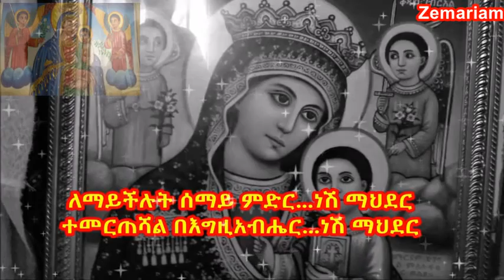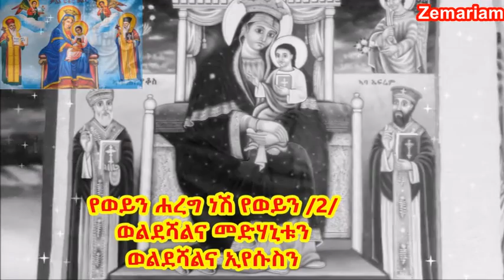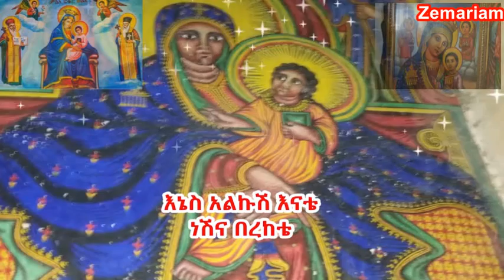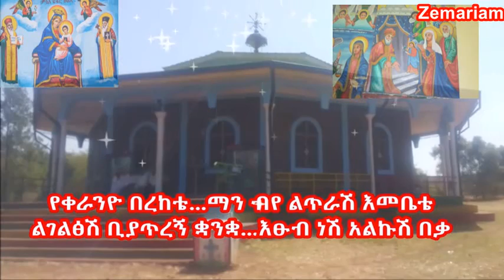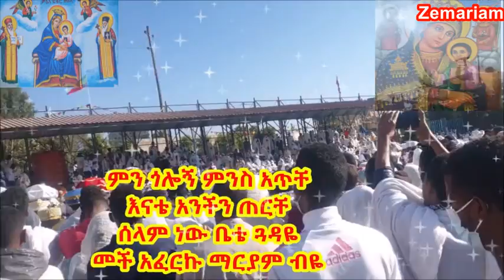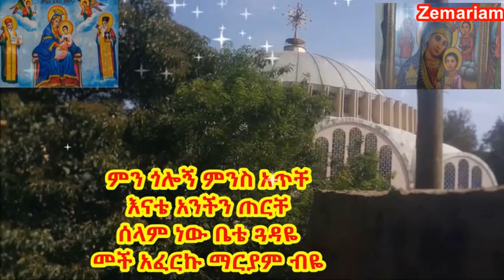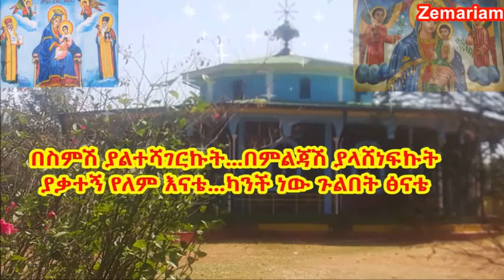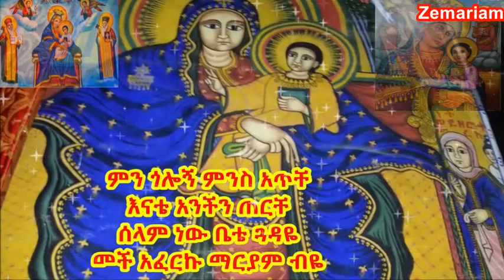አስተርዮ ማርያም መዝሙር | Asterio Mariam Best Ethiopian Orthodox Mariam Mezmurs 2021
እንኳን አደረሳችሁ! Tir 21 is the day Ethiopian Orthodox Church commemorate the death of our first lady, kidist Mariam